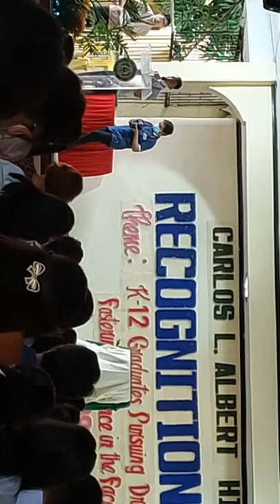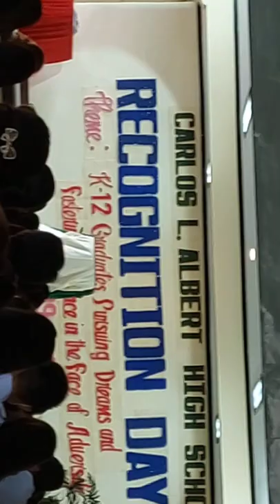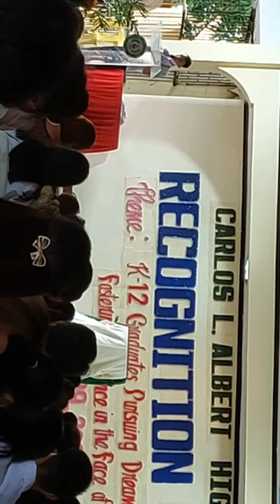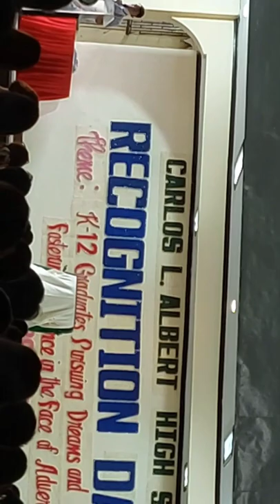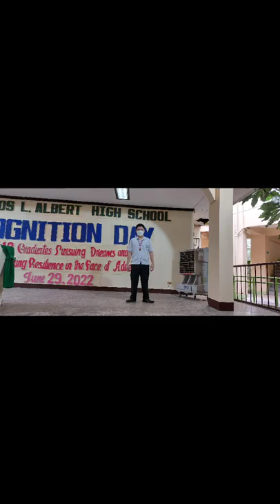Carlos L. Albert High School: Second Year Recognition day - June 29, 2022 | Vlog 18